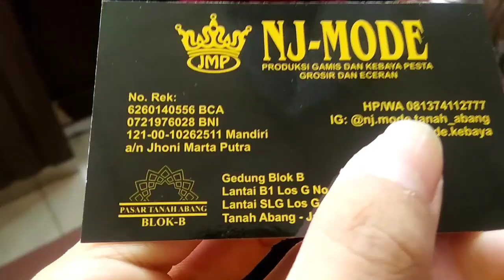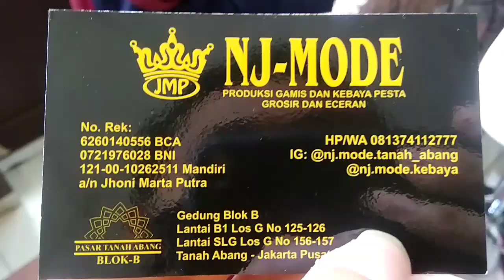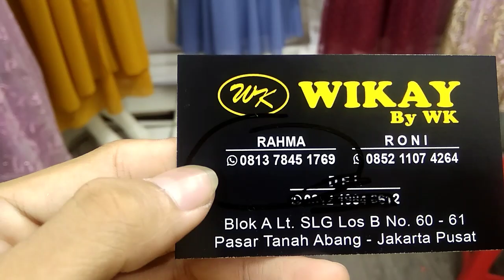MODEL BAJU GAMIS BROKAT MEWAH DAN MURAH DI BLOK B TANAH ABANG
Model baju gamis brokat mewah dan murah di Blok B Tanah Abang dan saya mau rekomendasikan untuk kalian nih baju brokat bagus-bagus banget atau kamis brokat yang bener-bener modelnya kekinian ya guys ini cocok banget untuk kalian yang sedang mencari gamis brokat untuk acara resepsi atau acara pesta ya guys Kalian juga bisa milih varian warna Kalian juga bisa order lewat WhatsApp yang ada di video ini jangan lupa tonton terus sampai selesai terus like comment dan subscribe Oke terima kasih wassalamualaikum...